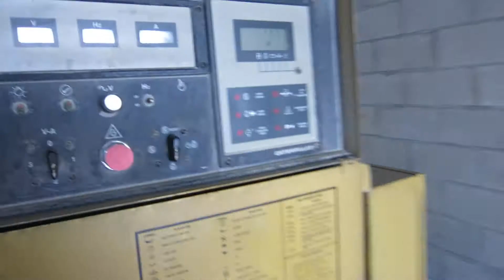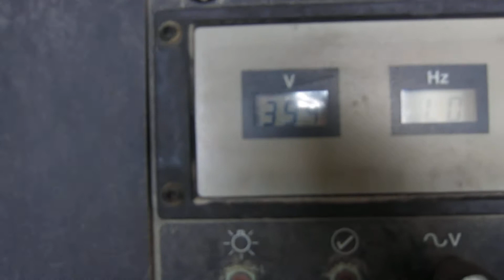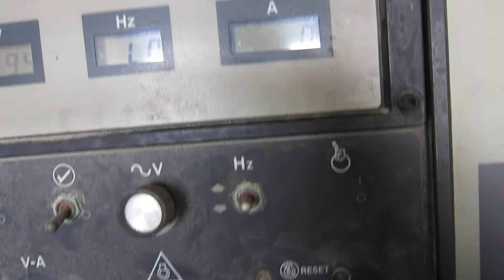1992 Caterpillar 3412 19000 in Perrysburg, OH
1992 Caterpillar 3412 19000 in Perrysburg, OH for sale on EquipmentTrader.com